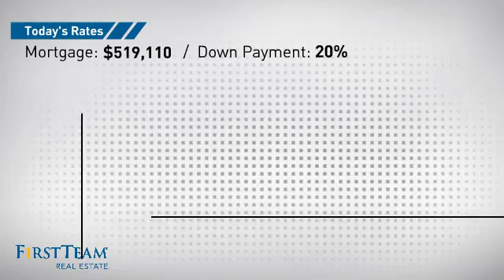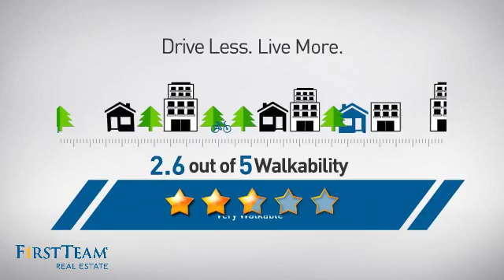9 Claret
Newly remodeled Bordeaux townhome with preferred "Inside the Loop" location in Woodbridge. The 2-story redesign features 3 bedrooms and 3 full baths in approx. 1,600 s.f. Beyond a gated entry porch, the beach modern themed residence showcases a main floor bedroom and bath, spacious living room with smooth vaulted ceilings that flows into the dining room, a skylight, access to a private atrium, a mirrored wall, and an upgraded stacked-stone fireplace. Fresh paint, new wood-look flooring in most living areas, mirrored wardrobe doors in all bedrooms, recessed lighting and crown molding add appreciated distinction. Open to the atrium, a newly remodeled kitchen shines with Caesarstone countertops, tile backsplash, white cabinetry with self-closing drawers, a breakfast nook, and new stainless steel appliances including a microwave, range and dishwasher. The master suite hosts a walk-in closet with a California closet system. A detached 2-car garage, with ample storage, is featured. Ideally located near Woodbridgeâ€™s South Lake, it is walking distance to Springacre Park and award-winning Meadow Park Elementary. Resort style amenities include 20+ swimming pools, tennis courts, basketball courts, shopping and more. FHA approved. Low tax rate and no mello-roos!